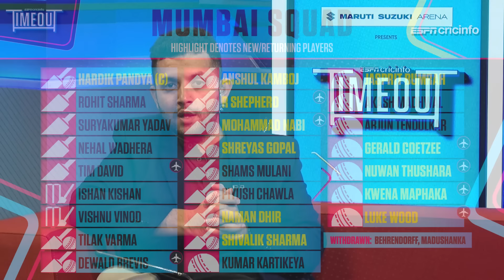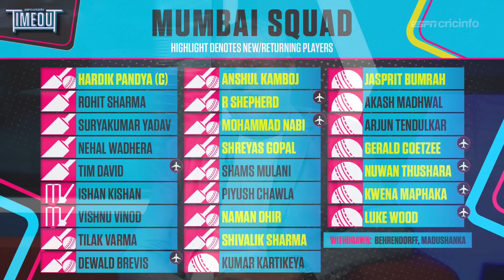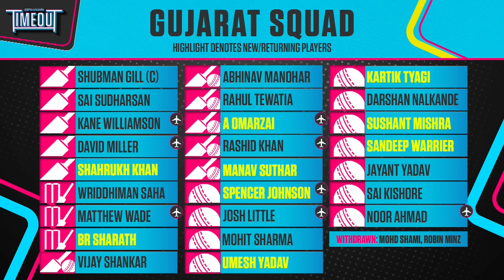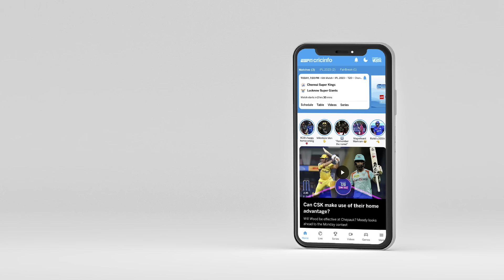IPL 2024 | Preview: GT vs MI | McClenaghan: 'Rohit will be able to go out there without baggage'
The TimeOut crew preview the GTVSMI match